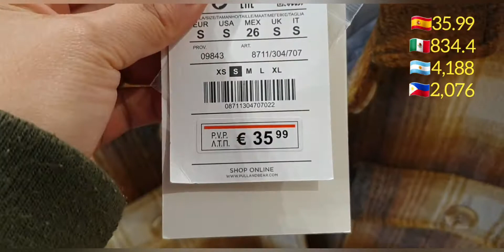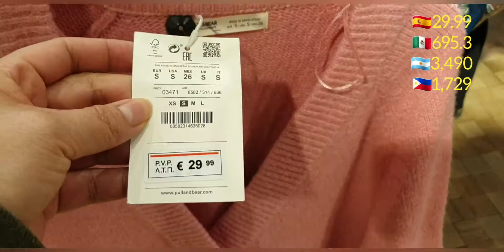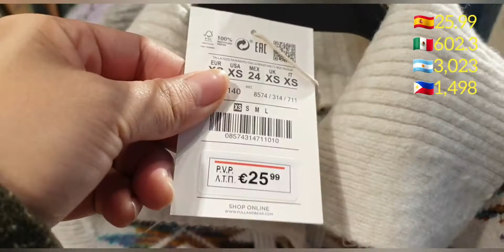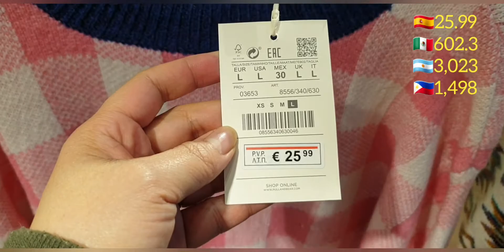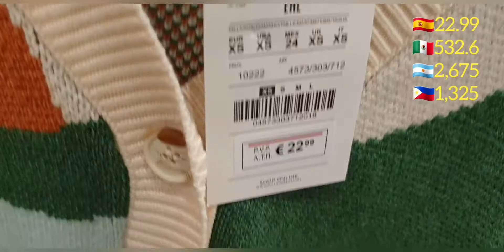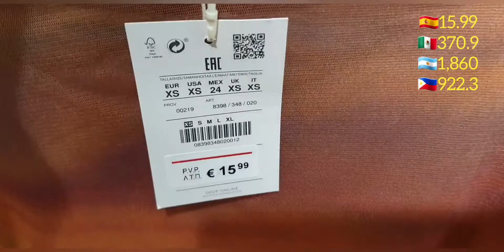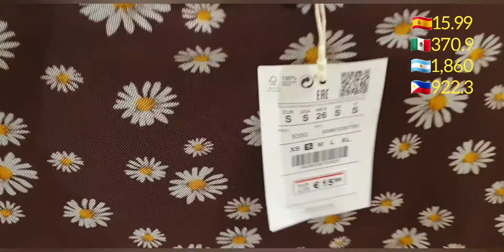Pull & Bear New Collection Trends January 2022